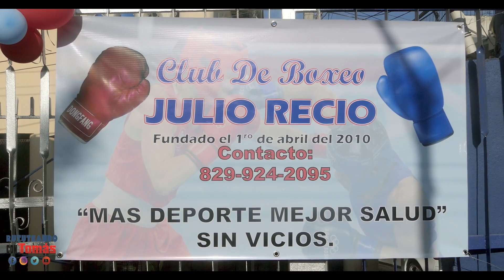inauguración del Club de Boxeo Julio Recio BY RCT